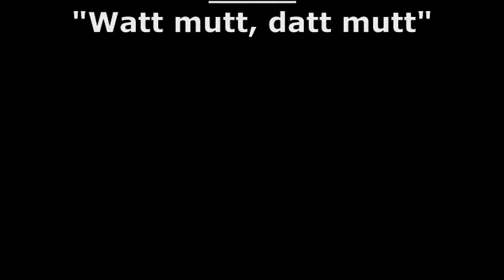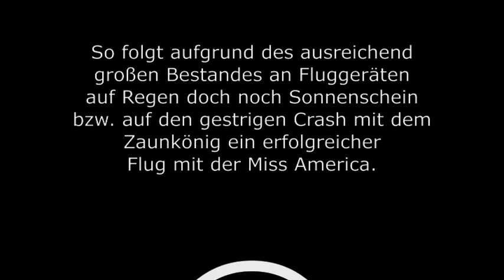✈ P-51 MUSTANG 'Miss America' [Lanyu] - der erste richtige Flug [HD]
Nach dem verpatzten Erstflug und den fliegerischen Rückschlägen des gestrigen Tages frei nach dem Motto "Watt mutt, datt mutt" die Mustang P-51 'Miss America' der Bestimmung zugeführt.

Geht ja doch noch... :-)